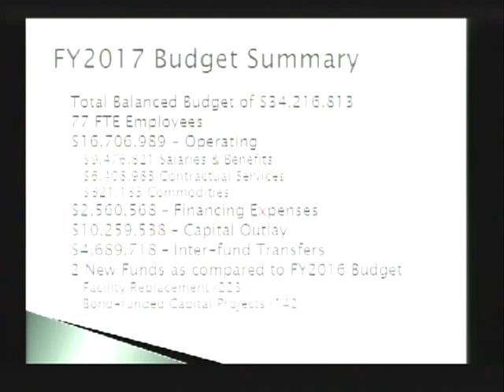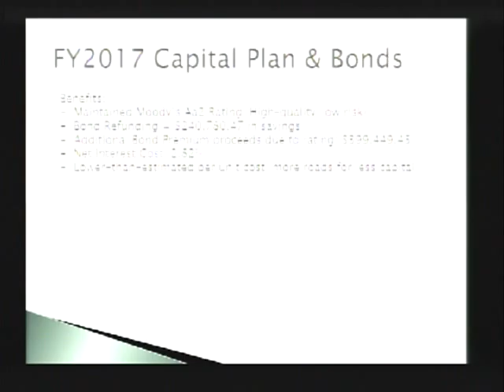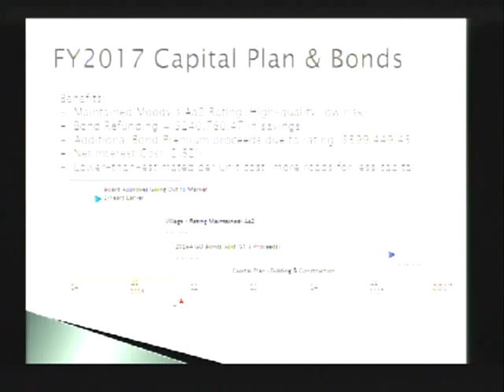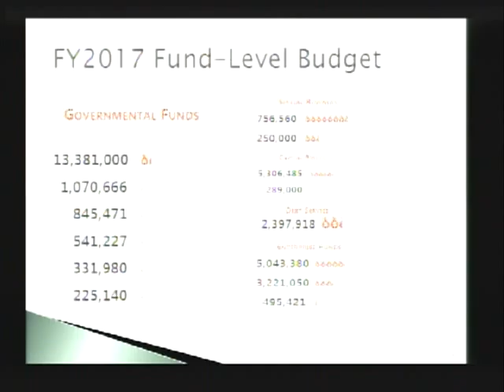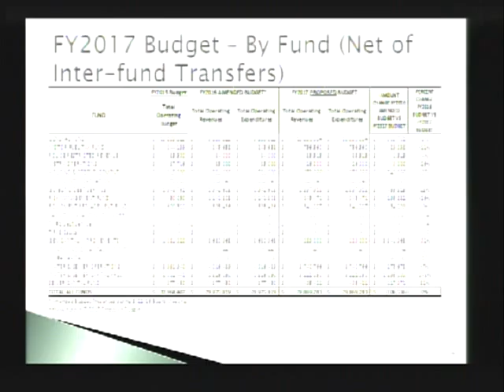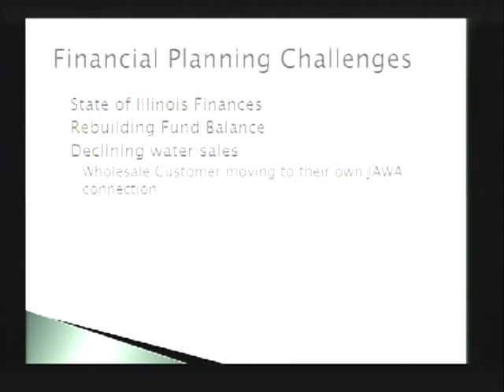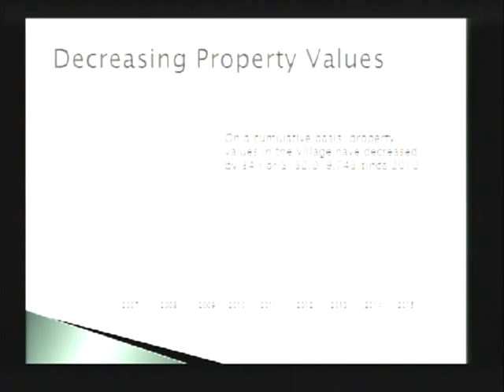Public Hearing 03 28 16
Round Lake Beach Public Budget Hearing 3.28.18